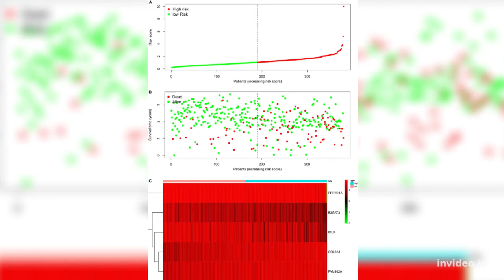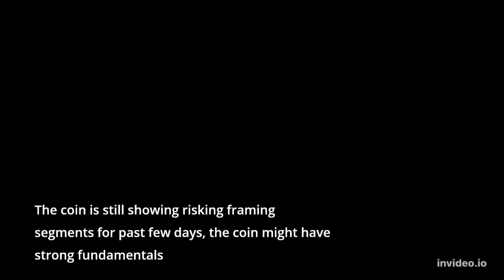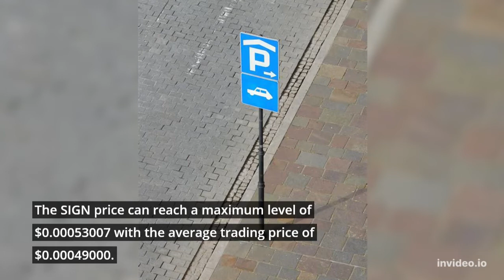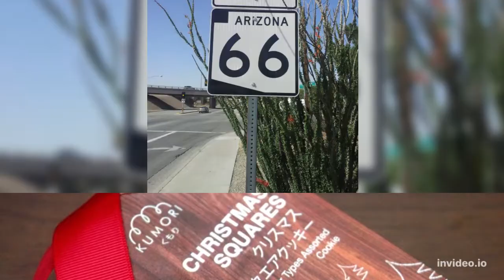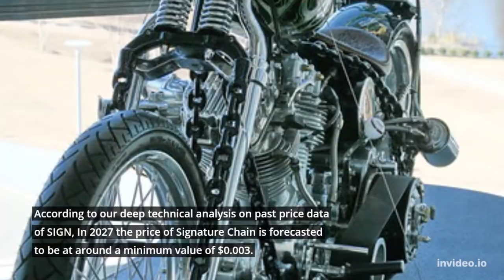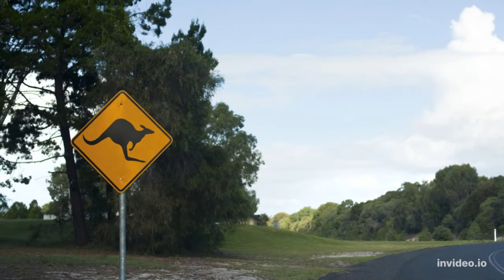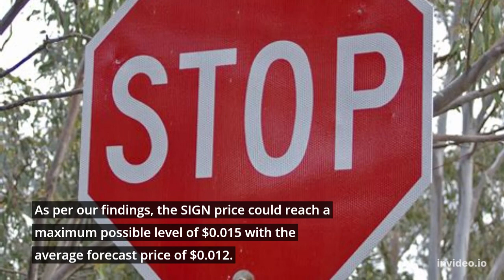Signature Chain Price Prediction 2022, 2025, 2030 SIGN Price Forecast Cryptocurrency Price Predict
Signature Chain Price Prediction 2022, 2025, 2030 | SIGN Price Forecast | Cryptocurrency Price Prediction

Signature Chain Past Price Analysis
According to the latest data gathered, the current price of Signature Chain is $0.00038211 and SIGN is currently ranked # in the entire crypto ecosystem.
 The circulation supply of Signature Chain is 765,779,225 with a marketcap of $292,609.
If we compare the current market cap of the SIGN with yesterday’s, you can see that the market cap is also down.
Signature Chain is facing a hard time getting on board with other crypto coins.
The SIGN is down to almost -5.06% in the last 7 days.
Signature Chain (SIGN) Price Prediction/Forecast for 2022, 2023, 2024, 2025 and 2030
Signature Chain Price Prediction 2022
According to our deep technical analysis on past price data of SIGN, In 2022 the price of Signature Chain is predicted to reach at a minimum level of $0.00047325.
The SIGN price can reach a maximum level of $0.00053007 with the average trading price of $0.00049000.
Signature Chain Price Prediction 2023
The price of Signature Chain is predicted to reach at a minimum level of $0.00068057 in 2023.
The Signature Chain price can reach a maximum level of $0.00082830 with the average price of $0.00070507 throughout 2023.
SIGN Price Forecast for 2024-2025
As per the forecast price and technical analysis, In 2024 the price of Signature Chain is predicted to reach at a minimum level of $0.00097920.
The SIGN price can reach a maximum level of $0.001 with the average trading price of $0.001.
The price of 1 Signature Chain is expected to reach at a minimum level of $0.001 in 2025.
 The SIGN price can reach a maximum level of $0.002 with the average price of $0.001 throughout 2025.
Signature Chain Price Prediction 2026
Signature Chain price is forecast to reach a lowest possible level of $0.002 in 2026.
 As per our findings, the SIGN price could reach a maximum possible level of $0.002 with the average forecast price of $0.002.
Signature Chain Price Prediction 2027
According to our deep technical analysis on past price data of SIGN, In 2027 the price of Signature Chain is forecasted to be at around a minimum value of $0.003.
The Signature Chain price value can reach a maximum of $0.004 with the average trading value of $0.003 in USD.
Signature Chain (SIGN) Price Prediction 2028
The price of Signature Chain is predicted to reach at a minimum value of $0.004 in 2028.
 The Signature Chain price could reach a maximum value of $0.005 with the average trading price of $0.004 throughout 2028.
Signature Chain Price Prediction/Forecast 2029
As per the forecast and technical analysis, In 2029 the price of Signature Chain is expected to reach at a minimum price value of $0.006.
The SIGN price can reach a maximum price value of $0.007 with the average value of $0.006.
Signature Chain (SIGN) Price Prediction 2030
The price of Signature Chain is predicted to reach at a minimum value of $0.008 in 2030.
 The Signature Chain price could reach a maximum value of $0.010 with the average trading price of $0.009 throughout 2030.
Signature Chain Price Prediction 2031
Signature Chain price is forecast to reach a lowest possible level of $0.012 in 2031.
As per our findings, the SIGN price could reach a maximum possible level of $0.015 with the average forecast price of $0.012.